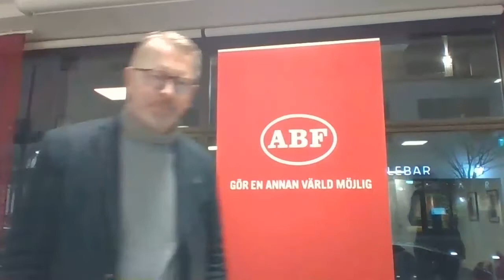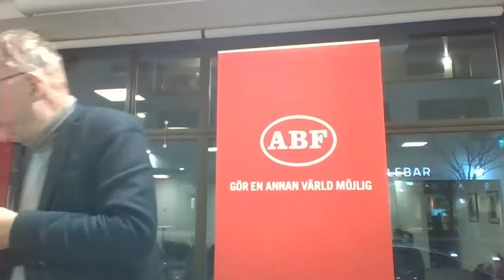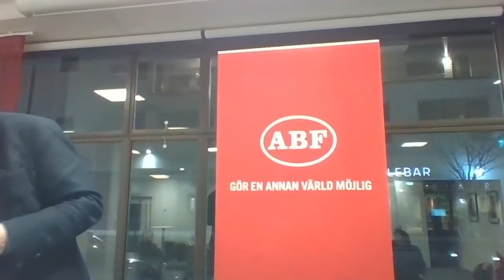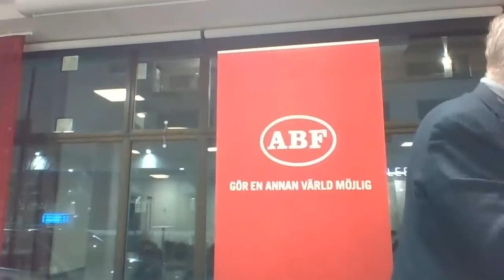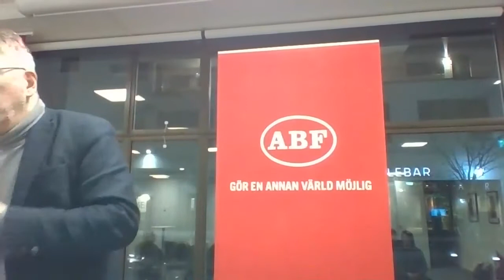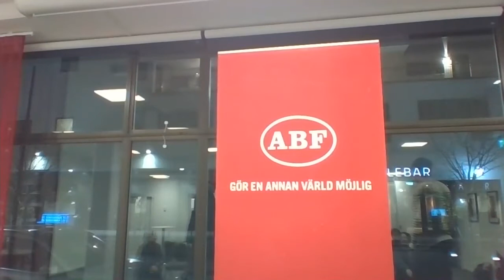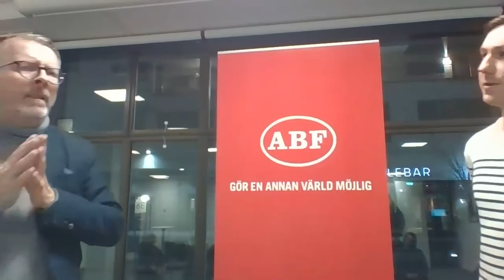Lacan i kliniken - Det omedvetna med Peter Jansson (5)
Det här är den sista av fem föreläsningar under höstterminen där vi ska få lära oss om olika delar av Lacans förståelse av det omedvetna. Temat för just denna föreläsning är “Det omedvetna i kliniken", där vi ska få utforska svaren på frågor såsom: Hur framträder det omedvetna i den psykoanalytiska behandlingen enligt Lacan? Vilken innebörd ger Lacan begreppen överföring, motöverföring och tolkning? Hur närvarar det omedvetna i neurospsykoterapi och i jagstrukturerande psykoterapi?
Jacques Lacan revolutionerade under mitten av 1900-talet psykoanalysen genom att åter gå till den freudianska grunden och integrera den med modern språkvetenskap och filosofi. Lacans ingång till att det omedvetna är strukturerat som ett språk gav en unik infallsvinkel till att förstå människans lidande och hennes psykopatologi. Som praktiserande psykiatriker och genom att låta psykoanalysen gå in i dialog med andra discipliner öppnade Lacan för en nydanande förståelse av psykotisk problematik. Hans bidrag har varit otroligt viktiga inte bara för psykoanalysen utan även kulturvetenskap, den kontinentala filosofin, feministisk teori, filmteori och mycket mer.

Föreläsare: Peter Jansson är psykoanalytiker, filosof och författare. Han har under många arbetat med, undervisat och skrivit om Lacans arbete i både teoretisk och klinisk mening.
Föreläsningen arrangeras i samarbete med Psykoterapicentrums lokalförening i Örebro och Studieförbundet ABF. Som alla våra arrangemang är det gratis och öppet för allmänheten. Men då detta projekt är större än vanligt välkomnar vi donationer, Swisha LACAN 2021 till 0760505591